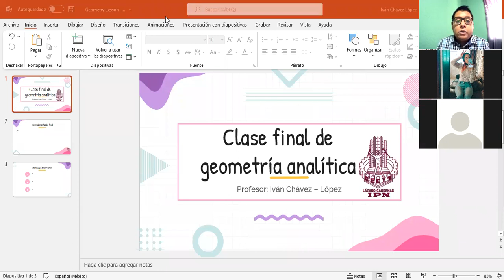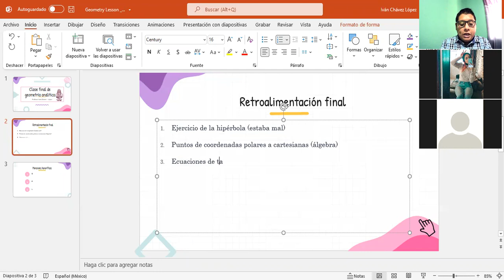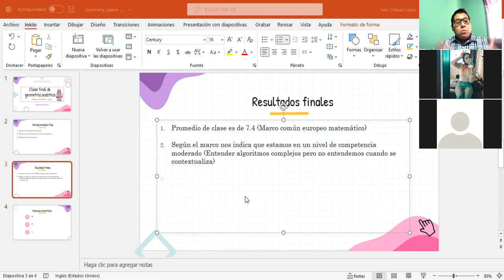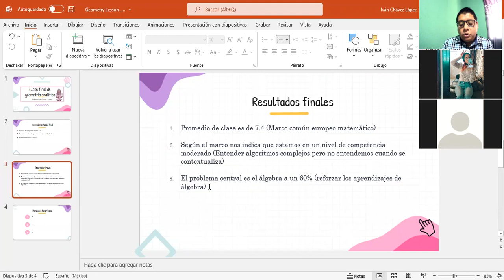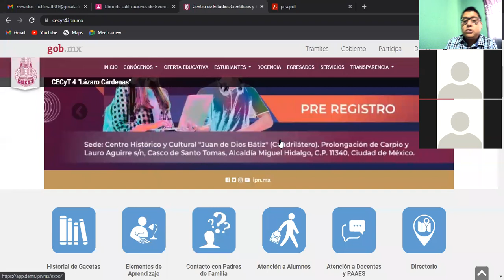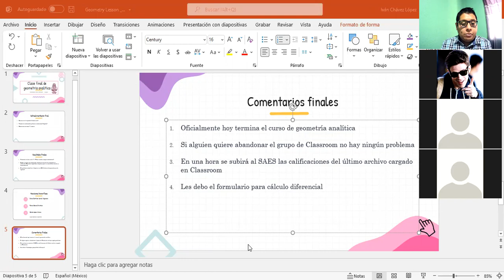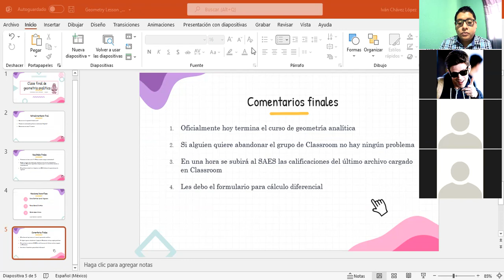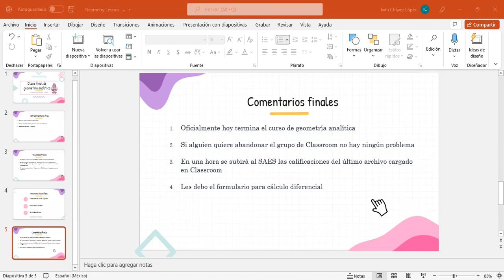Clase final de geometría analítica